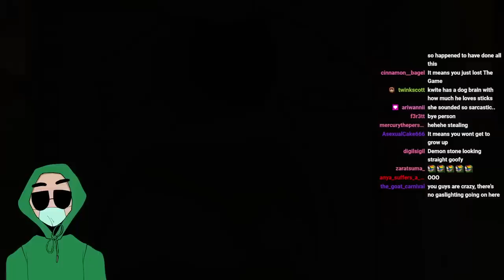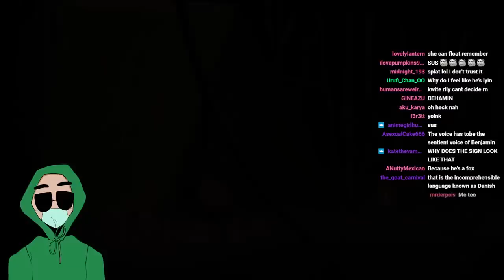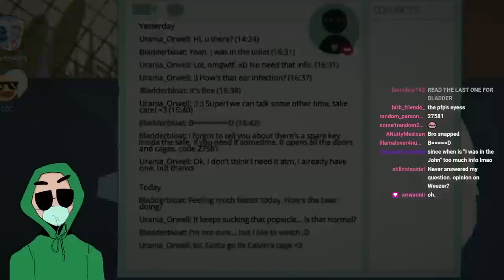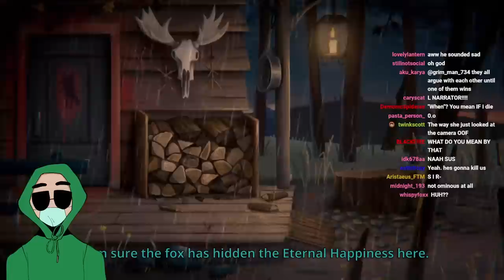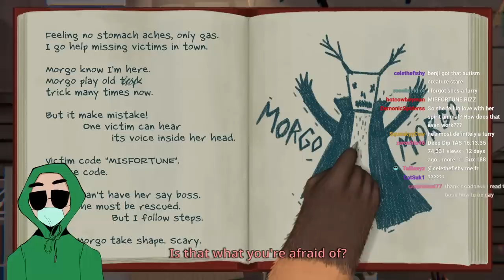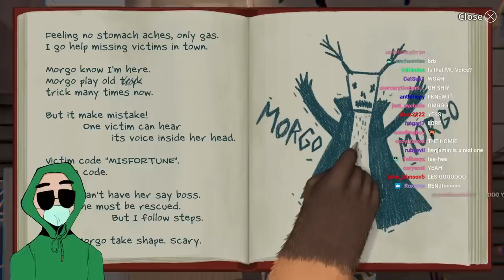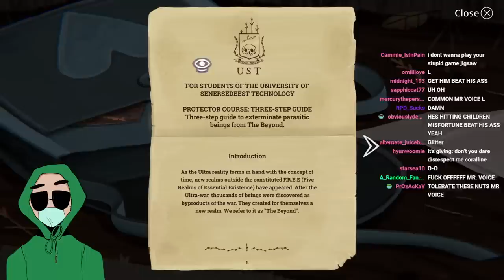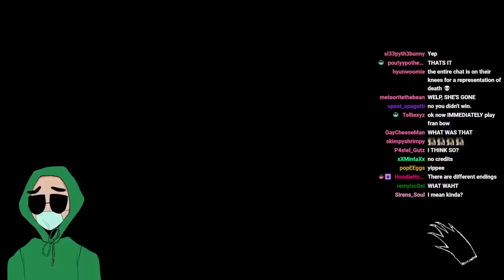Kwite Plays Little Misfortune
You can find Kwite LIVE Monday Wednesday, and Friday over on Twitch.tv/kwite at 8pm EST 5am PST or 1am BST

All ownership of these streams belongs to kwite, This is a unofficial and 3rd party run Channel and I do not represent them nor do I speak on their behalf. If you have any questions or concerns Feel free to @RedDevil_Stew (Me) on twitter.

Original title: Playing lil misfortune, i am going bald